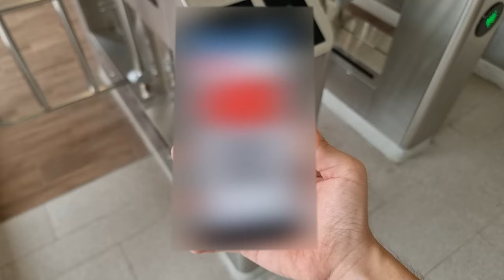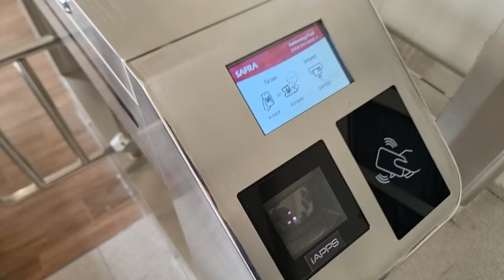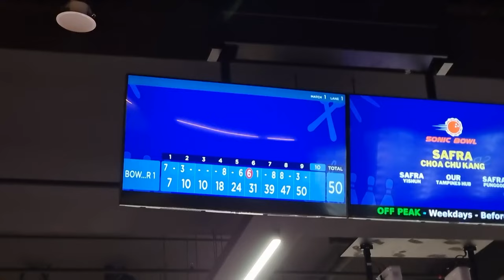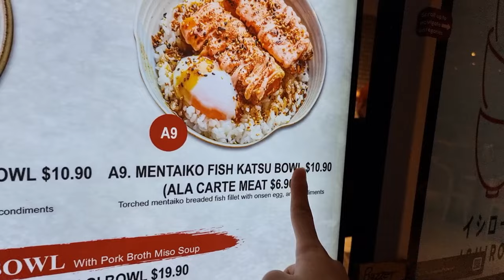i visited singapore's newest sports hub! (safra choa chu kang vlog)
nice place to gym because gym so big sadly i probably wont use it. dont recommend eating there tho

i spent like 30 mins on this thumbnail and it still sucks i dont like it

Oh hey if you read the description comment "your mum"